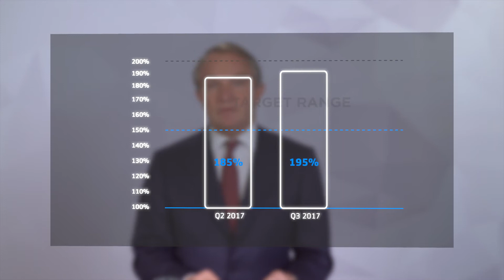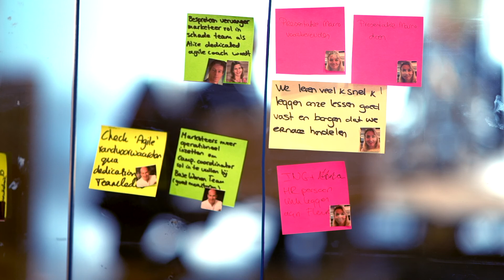Aegon 3Q 2017 Results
Aegon's CEO, Alex Wynaendts, discusses Aegon's 3Q 2017 results.